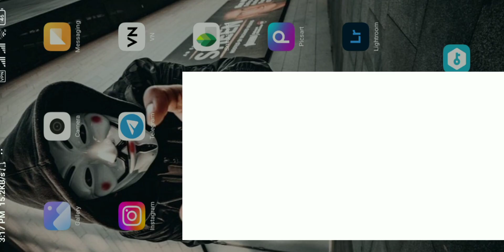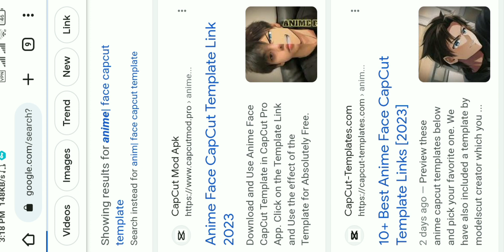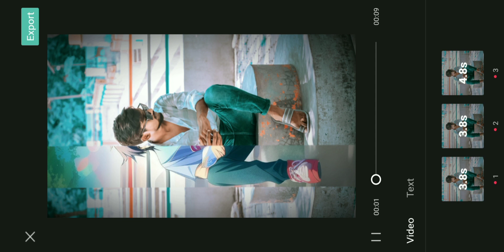Amine Face capcut template video editing!!! Capcut template ka use kaise kare!! capcut editing 2023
TOPIC COVER

vn reel
vn reels video
vn reel editing
instagram reel
reel tutorial
capcut template video
capcut reel edit
capcut picture video edit
capcut reel edit